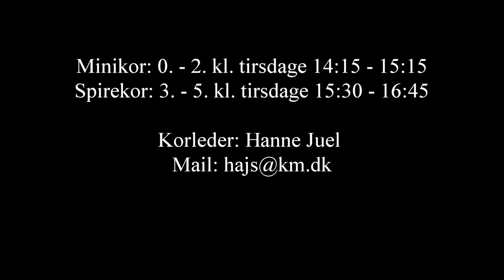Børnekor i Ølby kirke!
Minikor: 0. - 2. kl. tirsdage 14:15 - 15:15

Spirekor 3. - 5. kl. tirsdage 15:30 - 16:45

Redigering: Nørskov Film